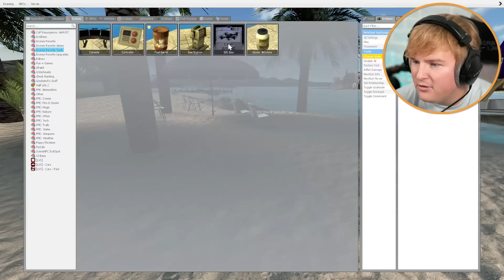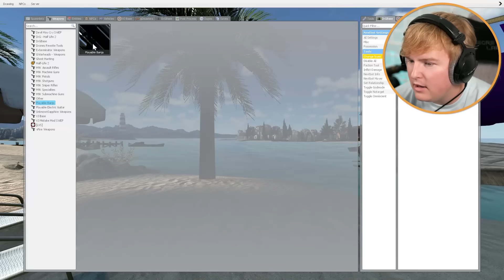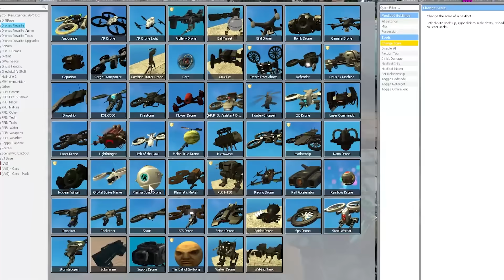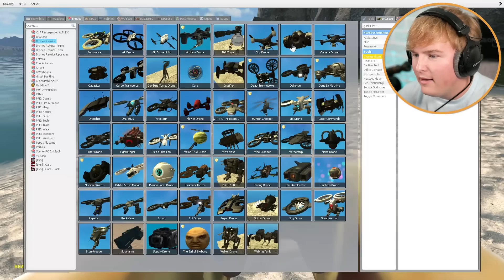Drone Catches NINGEN In a THE OCEAN... (Garry's Mod Sandbox)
NINGEN caught with a DRONE outside my house...

The NINGEN is a humanoid whale with arms that was reported off the coast of Japan... If you get to close to this whale humanoid, it will use its arms to destroy your boat! This Ningen creature has been reported in real life by Japanese sailors, do you think it's real?!